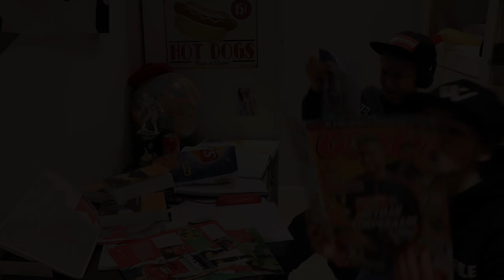GIRLS VS BOYS | Deel 2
We hebben DEEL 2 van GIRLS vs BOYS voor jullie! Een supergrappige SKETCH/COMEDY video waar we de verschillen laten zien tussen JONGENS en MEISJES bv tijdens SPORTEN, AFSPREKEN, BOODSCHAPPEN DOEN, EN HUISWERK MAKEN en meer leuks.
We hopen dat jullie deze video MEISJES VS JONGENS leuk vinden!

Ze heeft al een mail ontvangen!

XX Jade en Gina

MUSICAL.LY 🎤:GIRLYS_BLOG